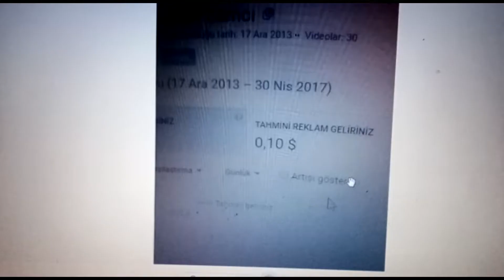DOLAR KAZANIYORUM AMA...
Ne aması amın oğlu. 0.10 dolar kazanmışsın işte . Reis sen de bi konuşma yapma, dur daa.  Yeter,yeter, ağh ağh